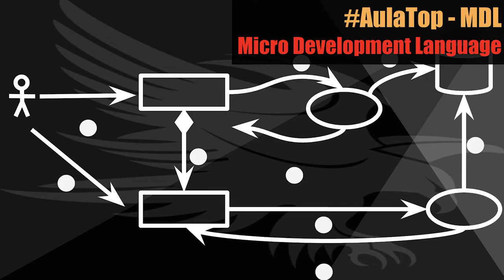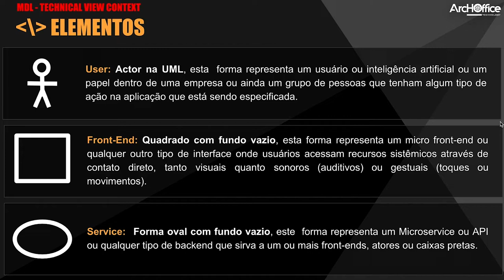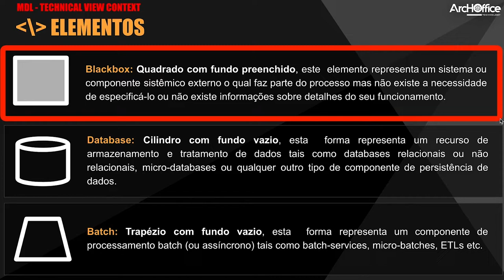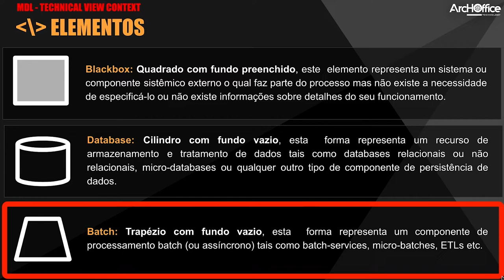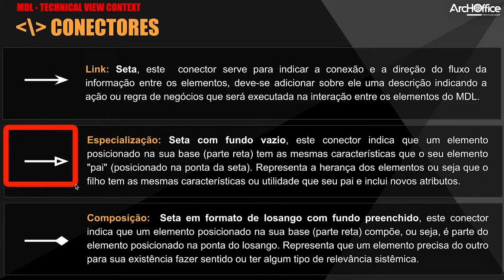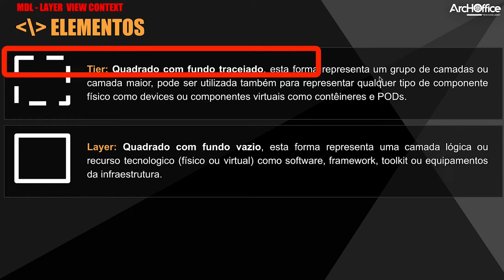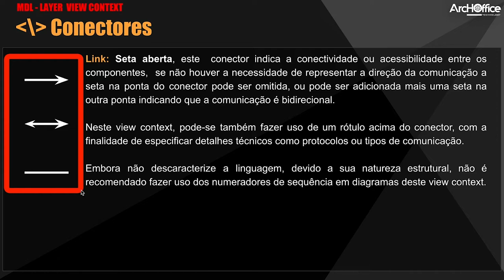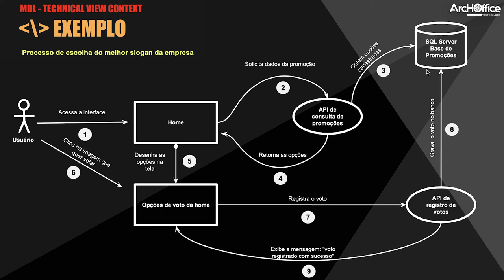MDL - Como fazer diagramas na notação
Na aula top de hoje, vamos mostrar uma nova notação para diagramas, simplista, minimalista onde TODOS os envolvidos no projeto vão conseguir ENTENDER e CONTRIBUIR...TODOS mesmo do desenvolvedor ao usuário.

Teremos um breve exemplo sobre como fazer diagramas nesta notação.